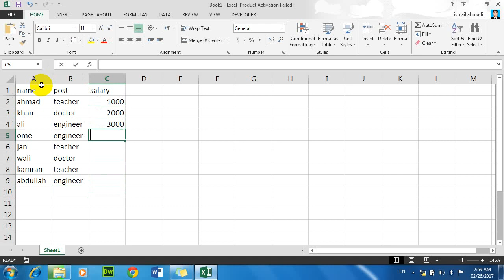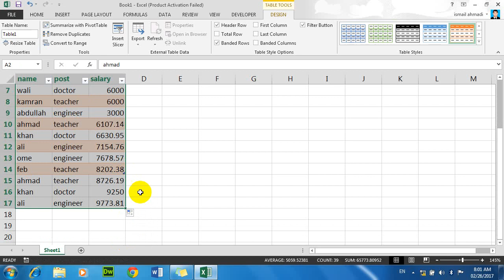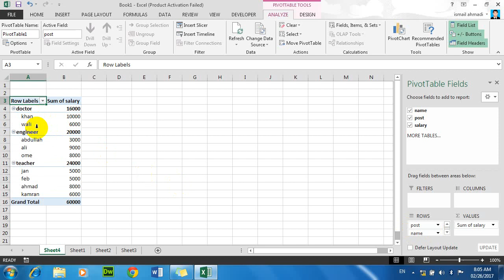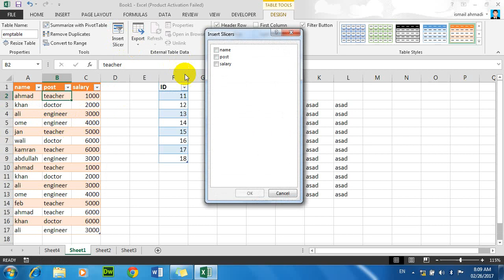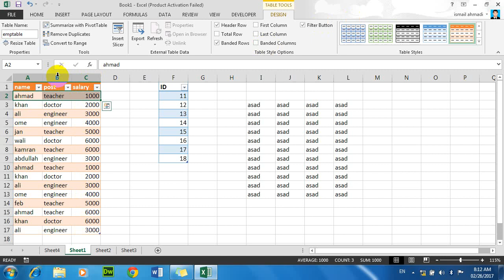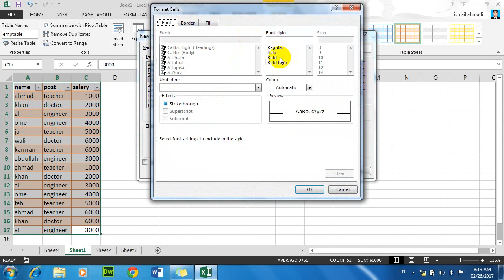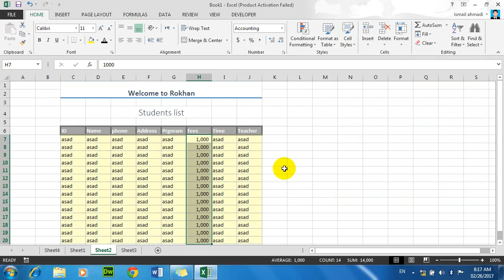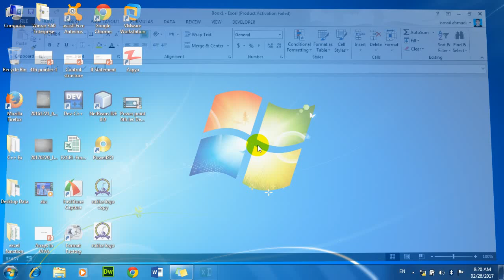Ms Excel 09 lecture (پشتو)